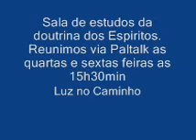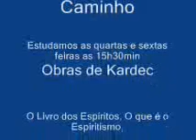Teoria da Formação da Terra - A Gênese Cap VIII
Estudos dessa quarta feira, 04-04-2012 relativamente a formação da terra e do aparecimento do homem. participaram os seguintes irmãos: roestrela, Sil, Wasser, Isis e Décio. Estudamos as quartas e sextas feiras, as 15h30 min no ambiente Paltalk. Para vc participar ao vivo dos nossos estudos, necessário se faz instalar o aplicativo Paltalk em sua máquina.